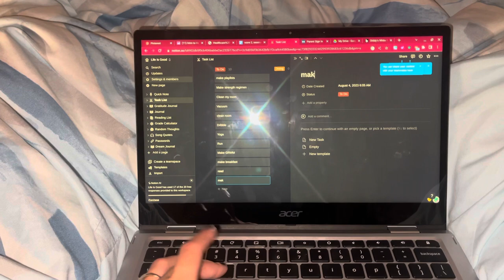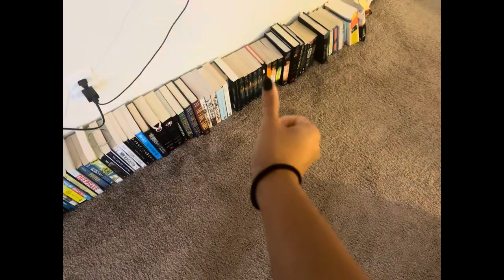Summer day vlog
In this video I get up early to have a productive summer day.